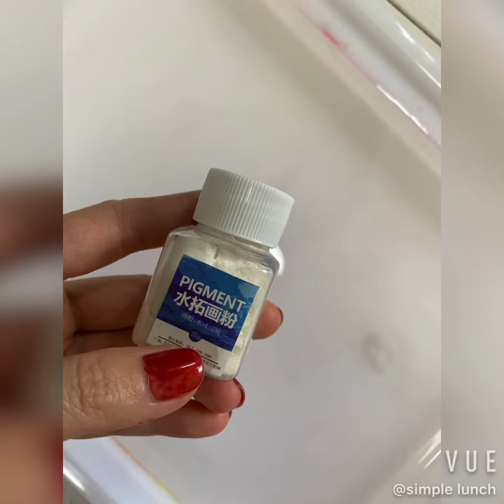Water Painting - Kids Art - 水拓画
Today I share with you some of Home Based Activity Toys.

I bought more than 10 different sets of Educational Toys from online during this 2 months Circuit Breaker. This is also how I survive without School!

This is one of the “Art&Design” set allow them to play water at the same time enjoy the mixing (messing up)few colours together.

The Magical moment happen when pull the A4 paper from the water. Let’s watch the video and I will show you 1/1000 way to entertain the kids at home.